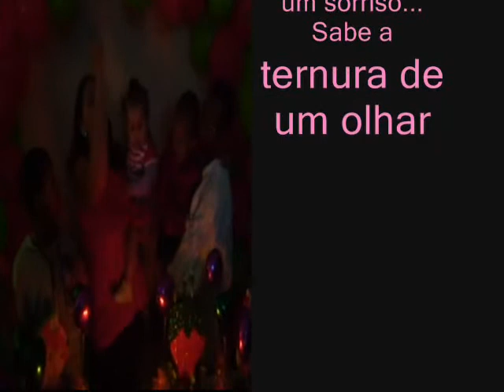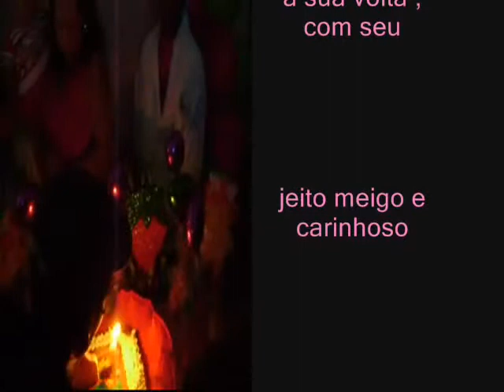ANIVERSARIO DA SARA.avi